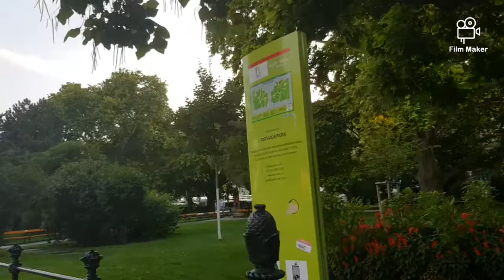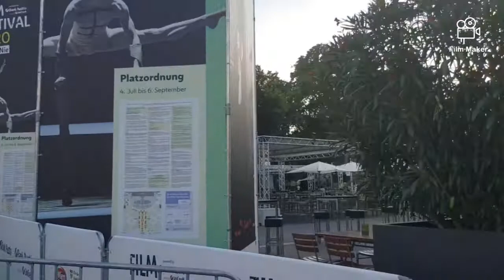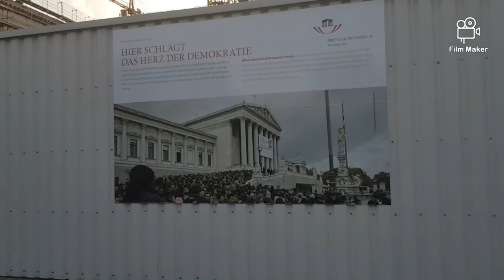Going to rathauz, parliament vienna austria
The Vienna City Hall
The City Hall is one of the most splendid amongst the numerous monumental buildings along Vienna's. Designed by Friedrich Schmidt (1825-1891), it was erected between 1872 and 1883. The architecture of the Ringstraße is dominated by historicism. In Historicism various stylistic elements of the past were combined into a style in its own right. Friedrich Schmidt however orientated himself just on one particular epoch. The City Hall was built in gothical style, with a tower similar to gothic cathedrals. The gothic era saw the growth of the cities and the emergence of an urban burgeoisie.

Today the City Hall is the head office of Vienna's municipal administration. More than 2000 people work in the building. Visitors are stunned by the magnificent appointments of the state rooms, which frequently provide an atmospheric backdrop to various events such as press conferences, concerts or balls.

The Austrian Parliament Building in Vienna is where the two houses of the Austrian Parliament conduct their sessions. The building is located on the Ringstraße boulevard in the first district Innere Stadt, near Hofburg Palace and the Palace of Justice.